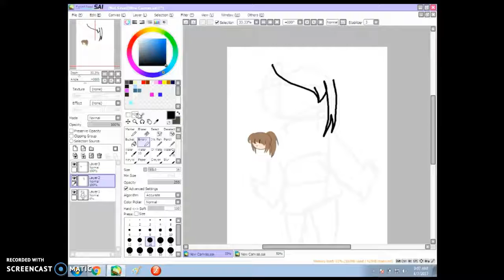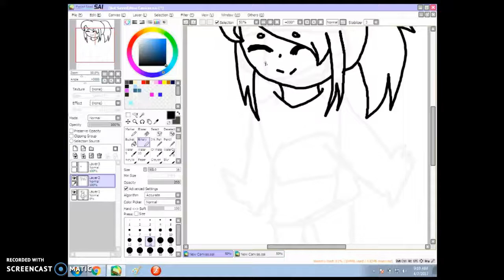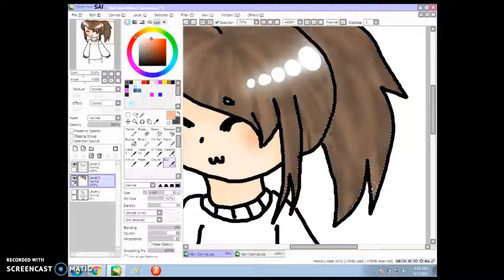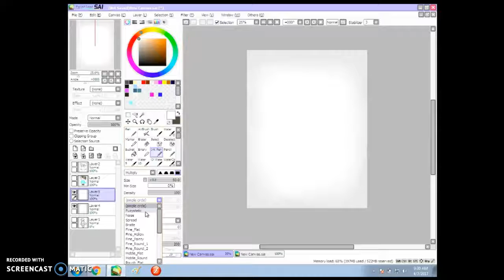Animasi Productions | speedpaint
gift for animasi productions! sub to her sHE IS ART GOD

♔️ song used ♔️
love like you (ending theme) - steven universe piano cover